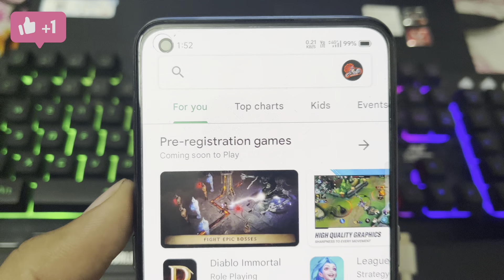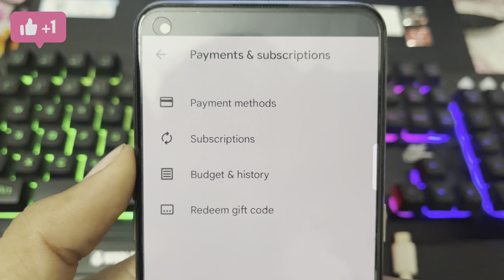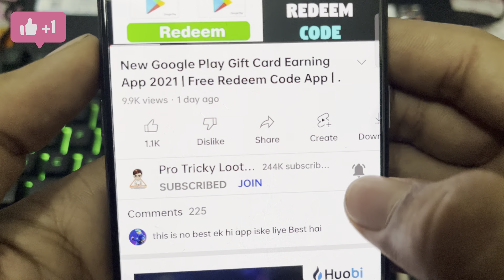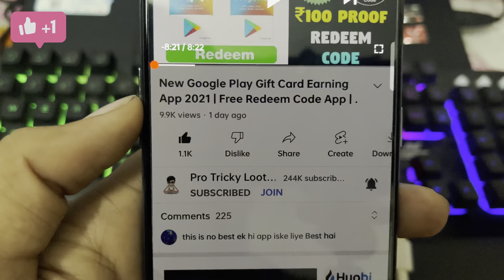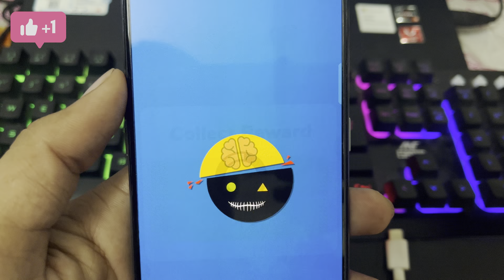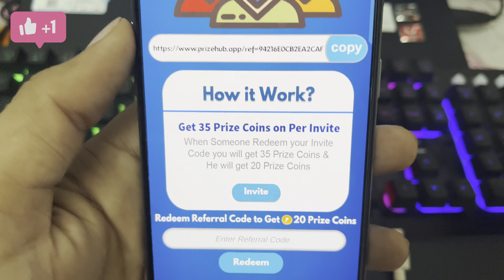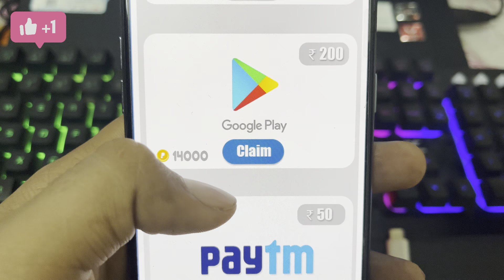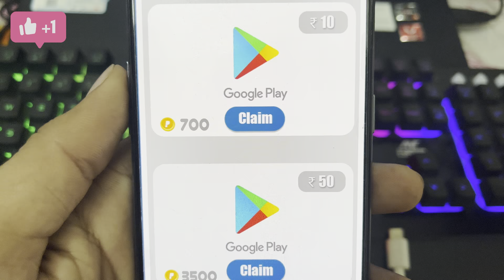Get Google Play Gift Card Earning App | Play Store Gift Card | Redeem Code App 2021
New Google Play Gift Card Earning App Today ₹200 Gift Code | Google Play Gift Card

Refer Code :- 94216E0CB2EA2CAF

00:00 Intro
00:50 How To Get Redeem Code
01:40 Redeem Code
03:00 Google Play Redeem Code
04:30 Redeem Code App
07:40 Outro

1.) How to get free redeem code.
2.) Free redeem code app.
3.) Free redeem code.
4.) Redeem code for play store.
5.) Free google play gift card.

🔹My Gaming Mouse
🔹My Gaming Keyboard
🔹My Gaming Headphone
🔹My Mouse Pad ( Avengers Edition )

protrickylooter ( Thanks For Support ) Promotional Mail